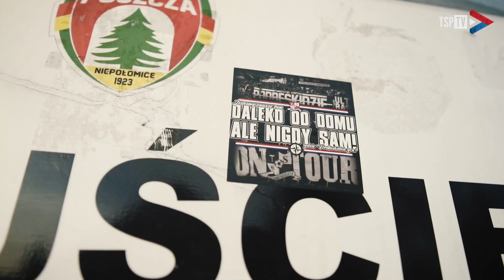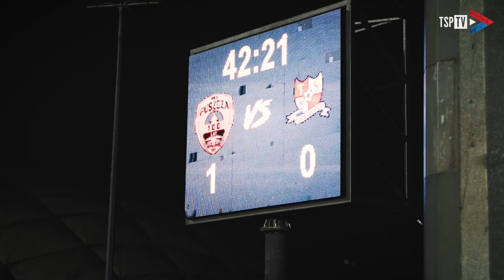WALKA DO KOŃCA | Puszcza - Podbeskidzie 1:1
Choć warunki do gry w piłkę nie były wybitne to Podbeskidzie po raz kolejny pokazało charakter i wyszarpało jeden punkt w pojedynku z Puszczą. Zapraszamy na kulisy z tego spotkania.